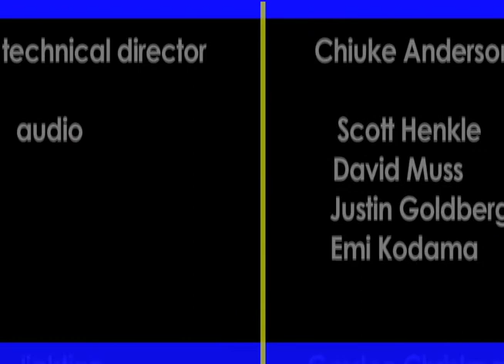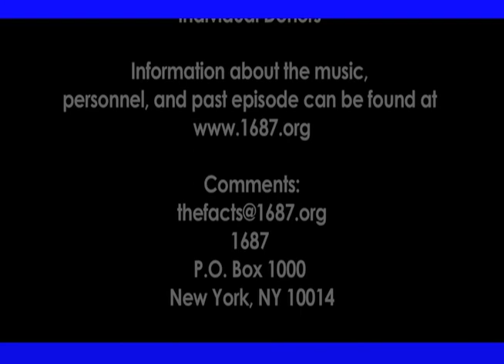THE FACTS: Charlie's Fantasy pt 3